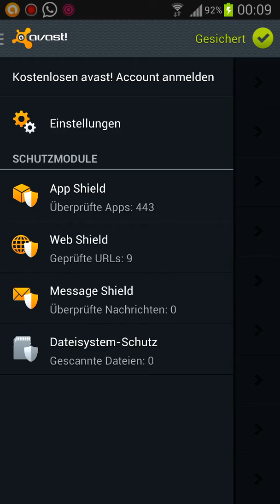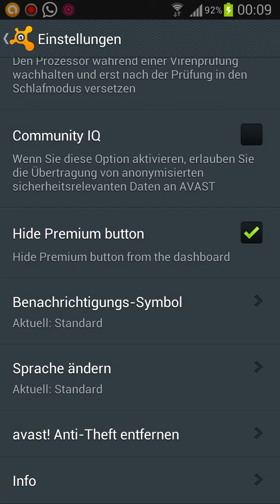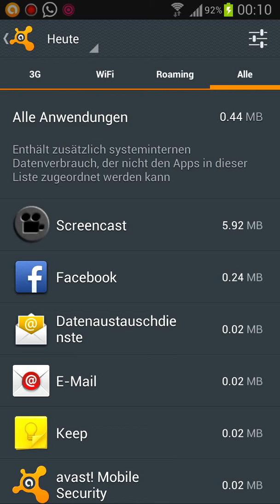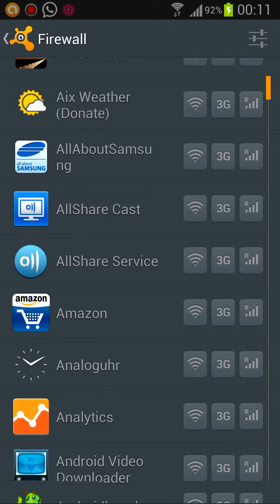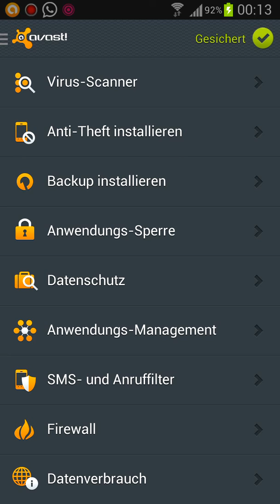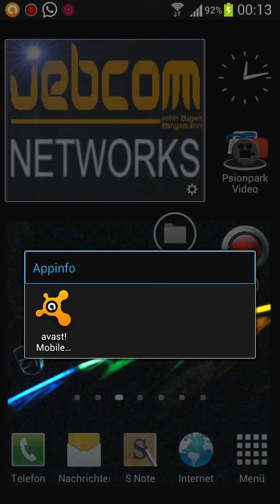Appinfo Avast free Grundfunktionen 2013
Hier nur eine kleine Beschreibung zu dem Antiviren-Programm Avast in seiner aktuellen Ausgabe und seine Grundfunktionen. Das Programm findet man wie üblich im Play Store.